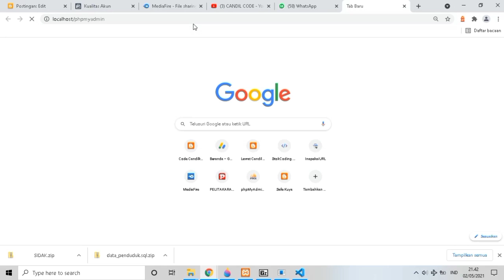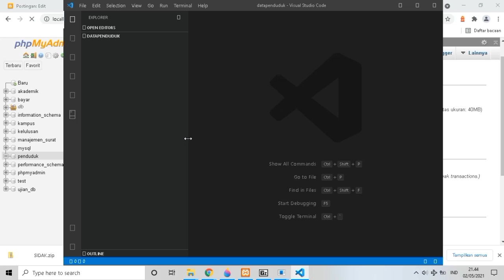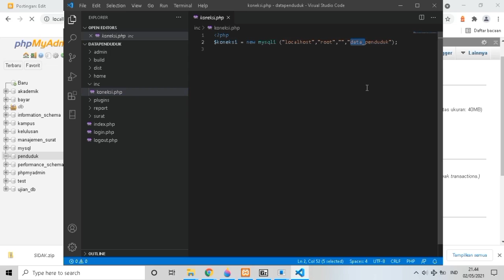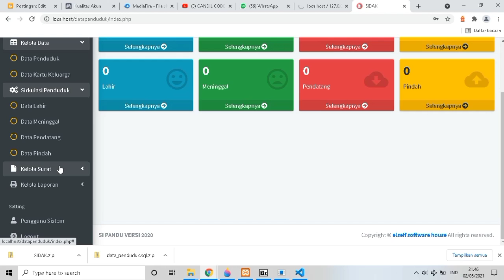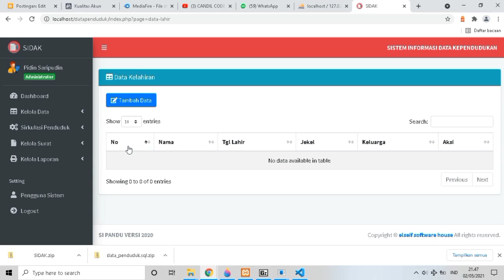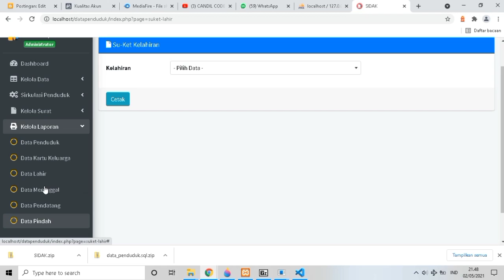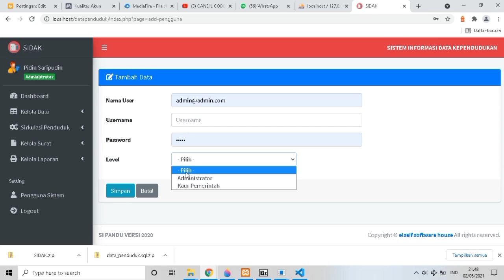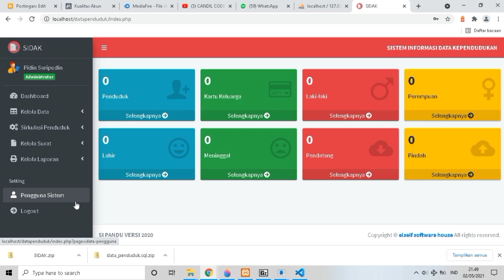Source Code Aplikasi Data Penduduk Berbasis Website || Candil Code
Selamat Datang Kembali Di Youtube Channel Candil Code, Tidak Bosan Bosannya Saya Mencoba Berbagi Source Code Aplikasi Secara Gratis, Semoga Channel Ini Bisa Dijadikan Refferensi Untuk Kalian Yang Sedang Mencari Bahan Untuk Pembelajaran Sebagai Seorang Programmer.

source code data kependudukan,